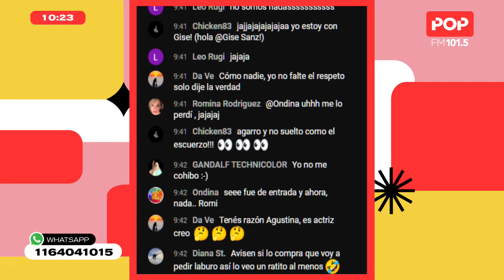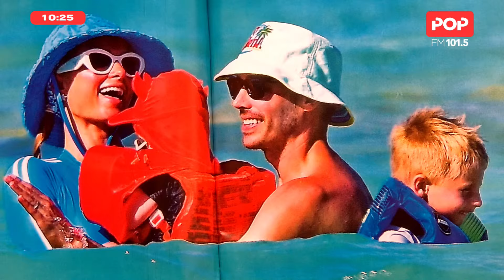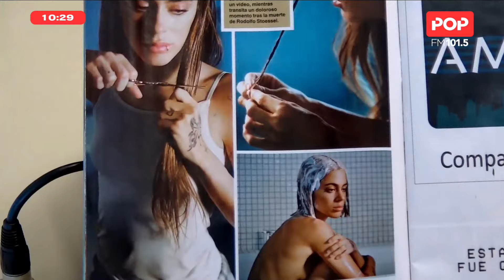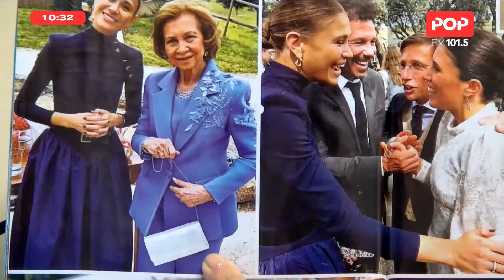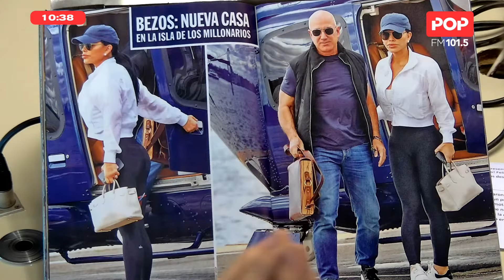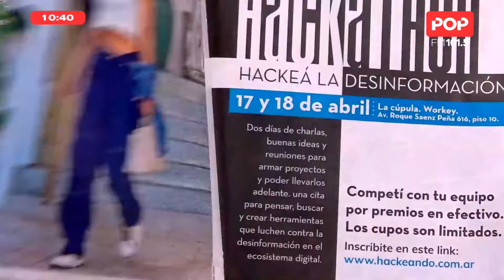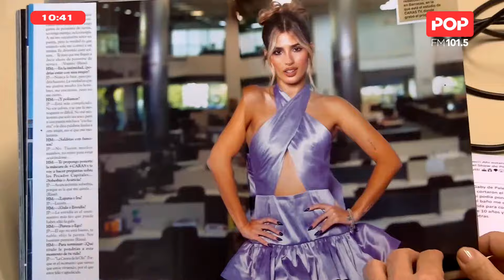Pasamos revista en vivo